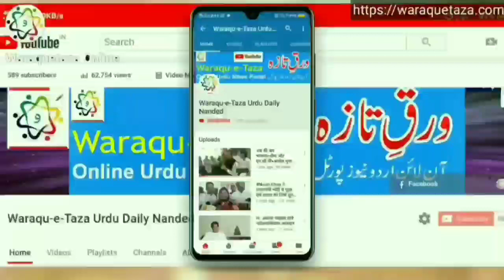Delhi:Dangai Masjed ke Minar per bhagwa parcham lagate hue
Welcome to Waraqu-E-Taza Youtube Chanel, Warauqe-E- Taza urdu daily is largest circulated newspaper in Marathwada region. It is more 30 year old newspaper. You can watch daily news analysis national local Nanded Maharashtra news on this YouTube channel.
For news in Urdu visit : waraquetaza.com
For news in Hindi / Marathi visit: hindi.waraquetaza.com